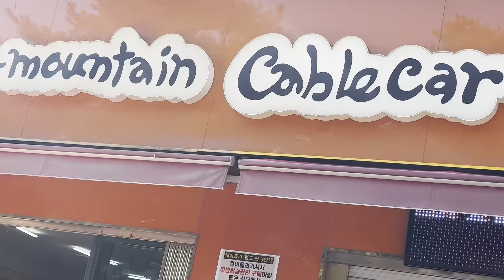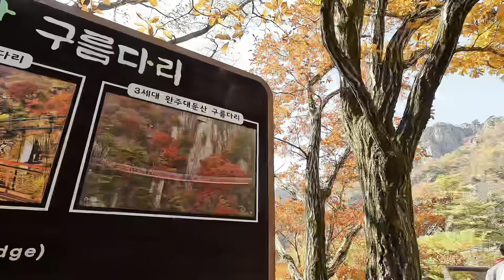Weekendमा भिरै भिर घुम्दै…लास्टै रमाइलो भयो